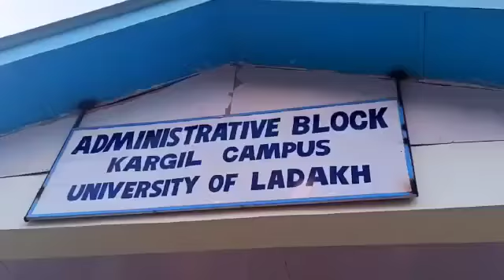Free coaching in Kargil by University of Ladakh